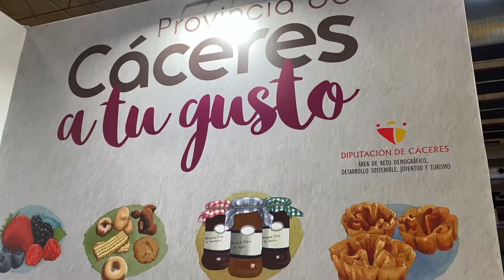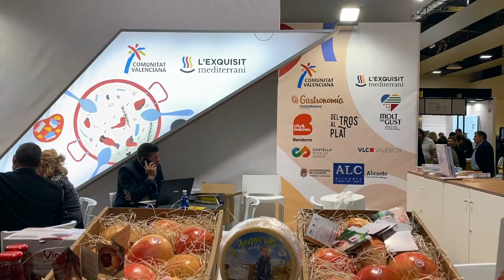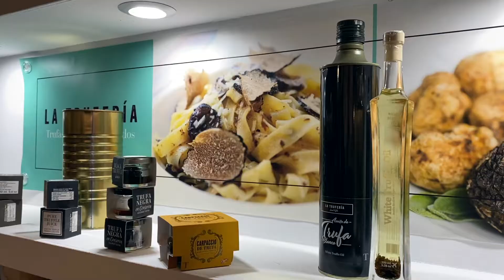Reale Seguros Madrid Fusión 2020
En el vídeo aparecen los expositores que hemos visitado en Reale Seguros Madrid Fusión 2020.

Algunos de los expositores que podemos encontrar:
ACME / ERCUIS & RAYNAUD
ALIMENTOS DE ARAGÓN : COMPARTE EL SECRETO
ÁVILA AUTÉNTICA
BONDUELLE
COMINPORT – ALIMENTACION JAPONESA Y GOURMET
D.O. VINAGRE DE JEREZ
DIPUTACIÓN DE BADAJOZ
DIPUTACIÓN DE VALLADOLID
EL GOURMET DE LA ROJA
FORMENTERA
FUNDACIÓ FOMENT DEL TURISME DE MENORCA
IBIZA – EIVISSA SABOR
MAKRO
MALLORCA
NEGRINI
PATRONATO DE TURISMO DE GRAN CANARIA
PESCADERÍAS CORUÑESAS
PROMPERÚ
ROUGIÉ SARLAT
SABOR A MÁLAGA – DIPUTACIÓN DE MÁLAGA
TASTING FUERTEVENTURA
TENERIFE GASTRO EXPERIENCE
TENTACIÓN-ES CÁCERES
TIERRA DE SABOR . CONSEJERÍA DE AGRICULTURA, GANADERÍA Y DESARROLLO RURAL. JUNTA DE CASTILLA Y LEÓN
VALLADOLID, CIUDAD AMIGA DE LA GASTRONOMÍA Y EL VINO
VALLES DEL ESLA
SABOREA ESPAÑA
ALIMENTOS DE MADRID. COMUNIDAD DE MADRID
AQUANARIA
AYUNTAMIENTO DE SANTIAGO DEL TEIDE
BACALAOS EL BARQUERO
BALFEGÓ
CARNE DE CORDERO SOSTENIBLE Y NATURAL
CAVIAR DE RIOFRIO
COSTA CÁLIDA. REGIÓN DE MURCIA
D.O.P. PRIEGO DE CÓRDOBA
DENOMINACIÓN DE ORIGEN PLA I LLEVANT MALLORCA
DIPUTACIÓN DE BURGOS
DIPUTACIÓN DE CUENCA
DIPUTACIÓN DE JAÉN
DIPUTACIÓN PROVINCIAL DE SORIA
DISCARLUX
ECOANDES
FISAN
FRUTAS ELOY
IBÉRICOS TORREÓN
HOTEL ROYAL HIDEAWAY CORALES
LA TRUFERÍA. TRUFAS Y PRODUCTOS TRUFADOS
MONTENEVADO
MONTESANO EXTREMADURA
DIPUTACIÓN DE PALENCIA – ALIMENTOS DE PALENCIA
OSTRAS DANIEL SORLUT
PORTO-MUIÑOS
SALSA TABASCO®
TURISME COMUNITAT VALENCIANA

Gracias
Un abrazo
Celeste